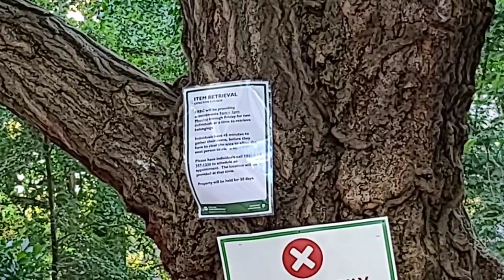🦓 July 30, 2020 📍 Portland, OREGON Donate to our Artistic Community Stor